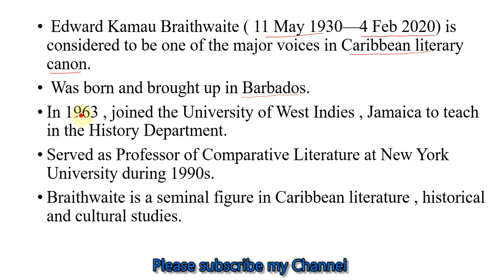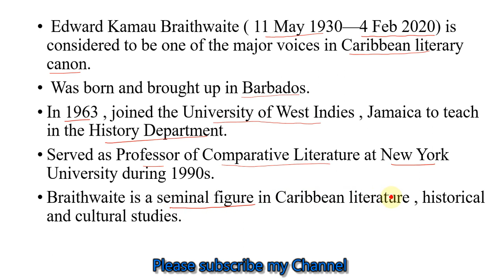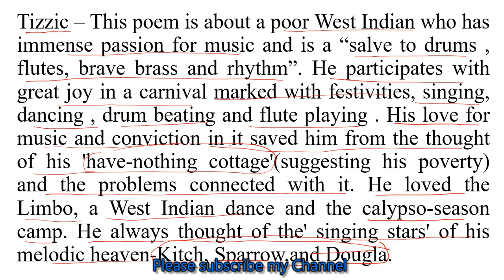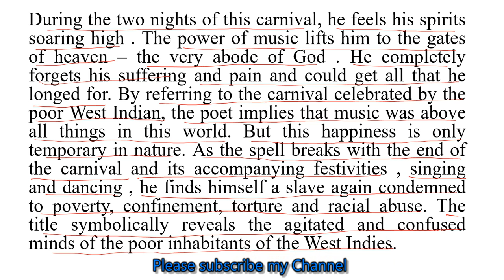Edward Kamau Braithwaite ‘s Tizzic poem summary in Hindi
English With Chhagan Arora classes is best online classes for Master Degree, Bachelor Degree UGC-NET , Bank Preparation SLET,PHD & Many more..